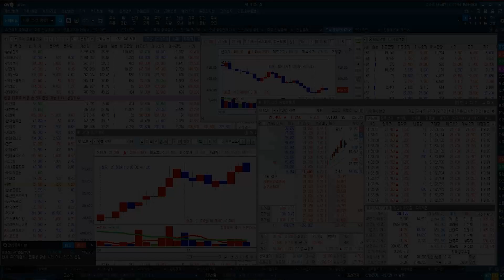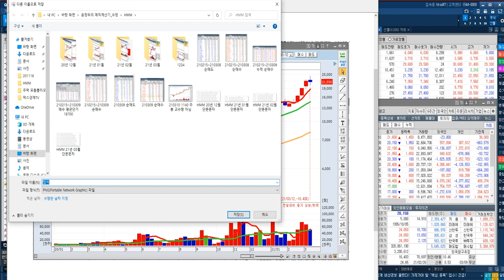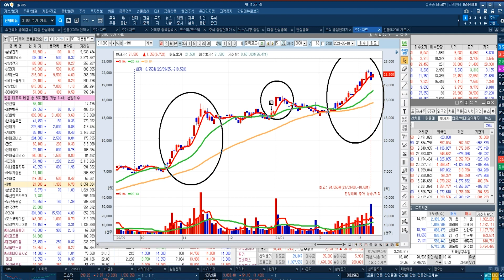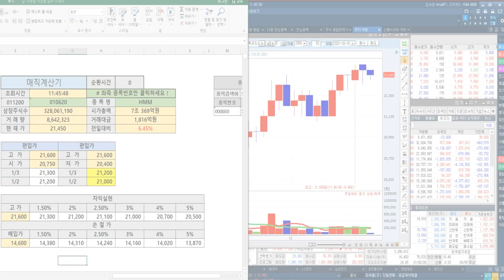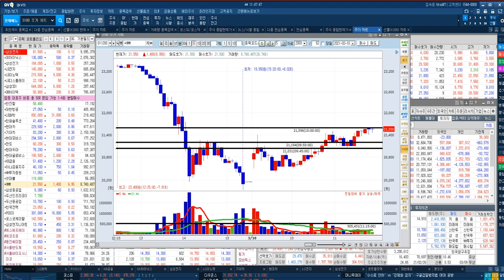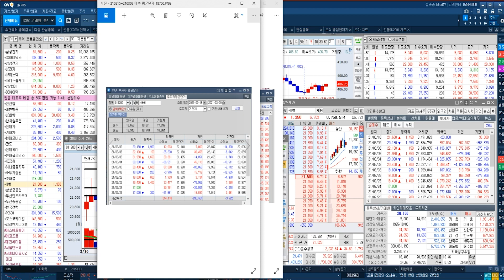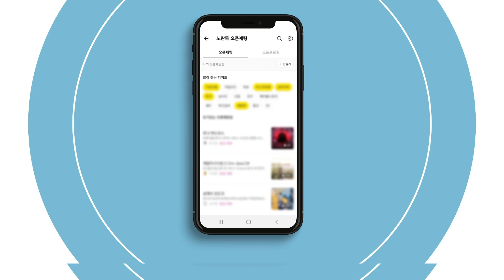HMM 5분봉 거래량 50만주 & 21600원 돌파 혹은 21000원 지지 확인 & 매집기준 최대 목표 27000원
◆HMM 폭등↑랠리
◆주봉 추세 25,000원 목표

★2021년 03월 10일 11:33

★2021년 03월 10일 10:18

★2021년 03월 10일 09:38

★2021년 03월 09일 10:23

★2021년 03월 08일 14:42

★2021년 03월 05일 15:31

★2021년 03월 05일 10:37

◆ LG화학 폭등↑랠리◆
◆주봉 GAP 120만원 목표

★LG화학 테슬라에 4680셀 공급 추진?(210310)

★2021년 02월 05일 15:30

★2021년 02월 05일 11:18

★2021년 02월 05일 09:36

*방송시간: 일 ~ 목 20:00 ~ 22:00

★2021년 03월 10일 11:33

바닥인식 가능구간 = IT & 자동차 비중유지2
★2021년 03월 09일 11:55

바닥인식 가능구간 = IT & 자동차 비중유지1
★2021년 03월 09일 11:30

2020년 팍스경제TV ‘윤정두의 주식투시경’
2019년 팍스경제TV ‘윤정두의 주식투시경’
2018년 아시아경제TV ‘윤정두의 주식투시경’
2017년 한국경제 와우TV 종목의 법칙
2016년 SBSCNBC 성공투자 오후증시
2016년 서울경제TV ‘윤정두의 주식투시경’

2007년 대우증권 실전투자대회 7,681% 1위
2009년 NH선물 해외파생상품 실전투자대회 1위
2006년 삼성증권 실전투자대회 1위
2006년 현대증권 ELW 실전투자대회 1위
2003년 제일투자증권 실전투자대회 1위
2002년 메리츠증권 실전투자대회 1위
2001년 겟모어증권 실전투자대회 2위

3월10일(전일) 증권사 애널리스트들이 발표한 투자의견을 분석해 봤다.전일 국내 증권사 애널리스트들이 발표한 투자의견은 총 5건을 기록했으며, 이중 목표주가 상향 의견은 총 3건을, 목표주가 하향 의견은 총 건을 기록했다. 이에 따라 전체 투자의견 중 목표주가 상향 의견은 60.00%를 차지한 반면, 목표주가 하향 의견은 없었다.한편, 전일 기준 애널리스트 커버 종목 중에서 목표주가 괴리율이 가장 낮은 종목은 제주항공(으)로 나타났다. 제주항공은(는) 현재 8개의 증권사에서 목표주가를 추정 중에 있으며, 현재주가(전일종가기준) 23,650원 대비 목표주가 17,813원을 기록해 -24.68% 괴리율을 기록하고 있다. 그 뒤를 이어 씨젠, 포스코인터내셔널, 한화생명 등이 낮은 괴리율을 기록하고 있다. 반면, 가장 높은 괴리율을 기록하고 있는 종목은 한올바이오파마(으)로 목표주가 49,200원 대비 현재주가(전일종가기준) 21,850원을 기록해 125.17%의 괴리율을 기록하고 있다. 그 뒤를 이어 씨젠, 삼강엠앤티, NHN한국사이버결제 등도 높은 괴리율을 기록하고 있다.